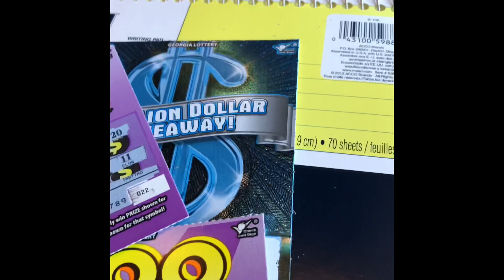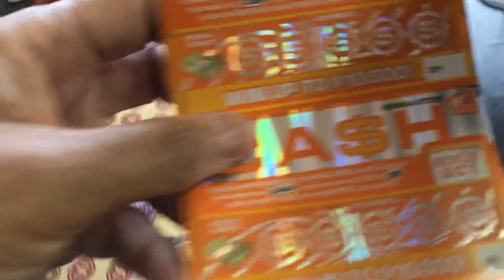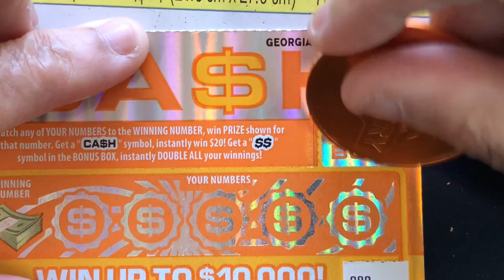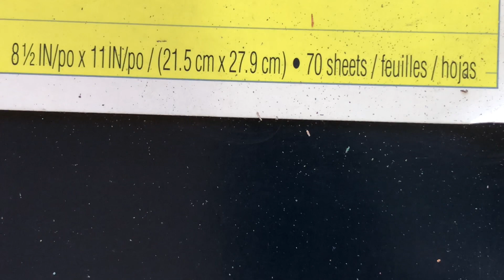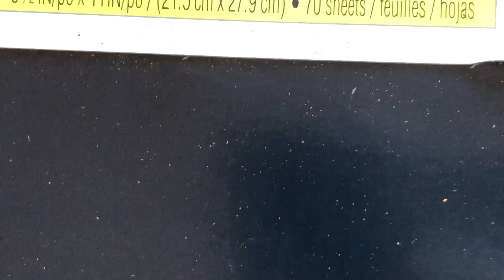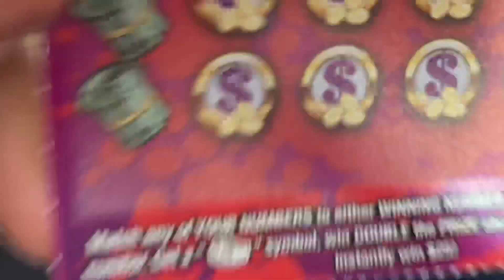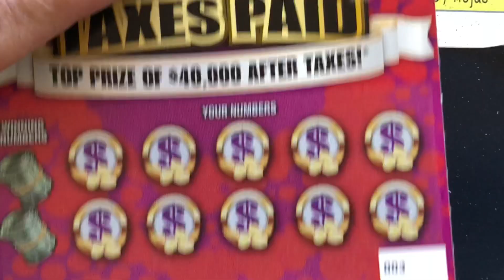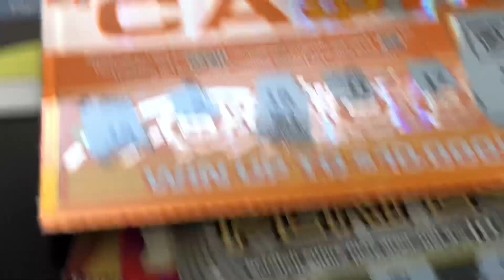Scratch Off Tickets Big Boys vs Low Boys💥Million Dollar Goveaway & Mega Humbo Bucks💥Happy Sunday💥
Scratch Off Tickets yield some winners💥Scratch Off Tickets Big Boys vs Low Boys💥Million Dollar Goveaway & Mega Humbo Bucks💥Happy Sunday💥